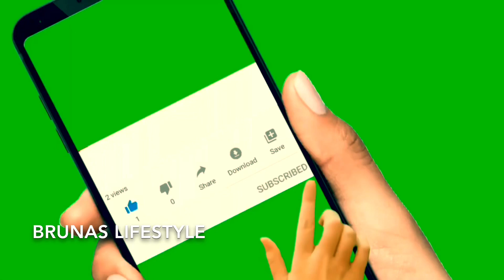beef varatiyath in tamil//beef recipe in tamil//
Ingredients

Gravy

Onion 1
Tomato 1